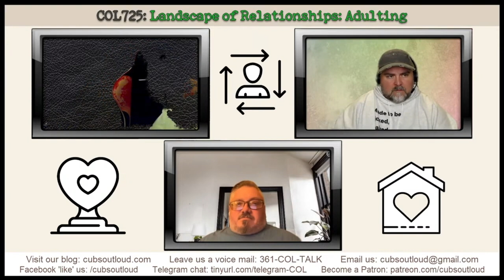COL725: LoR: Adulting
In this episode of Cubs Out Loud, it’s time for another Landscape of Relationships. Dr. Edward Angelini-Cooke joins the cubs again.  This time to talk about adulting.